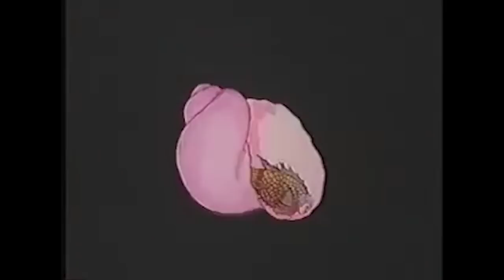NIEPOKOJĄCE REKLAMY TELEWIZYJNE 10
Próg na dziś to 1500 like! Zostaw subskrypcję jeżeli jesteś nowy ponieważ dobijamy 80 000 widzów do końca wakacji!